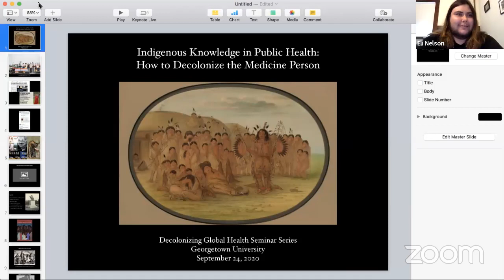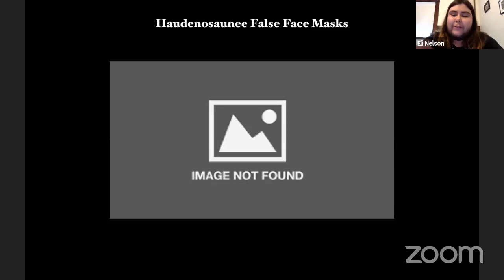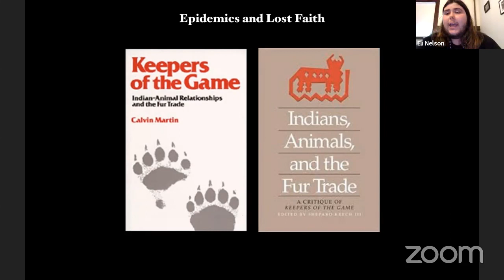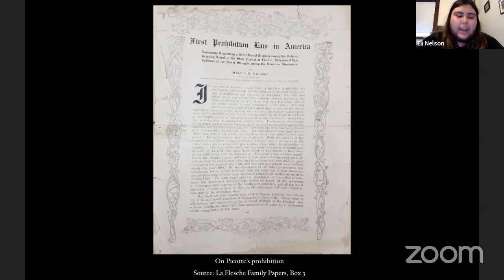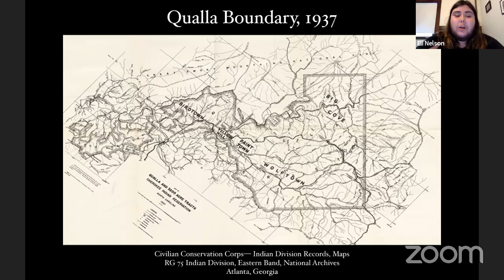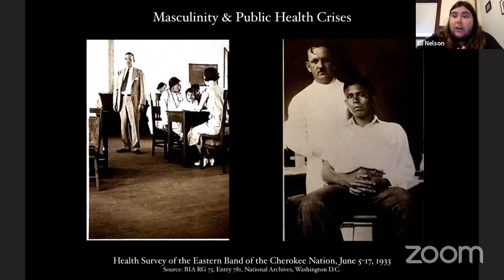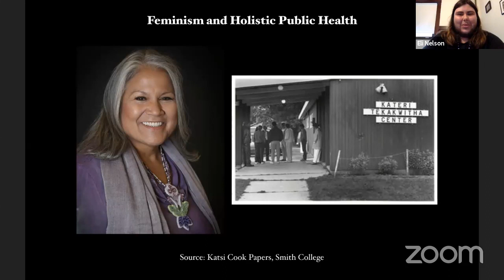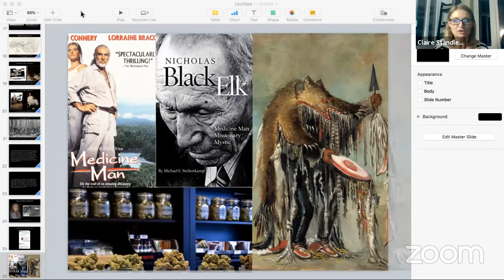Indigenous knowledge in public health / Dr. Eli Nelson